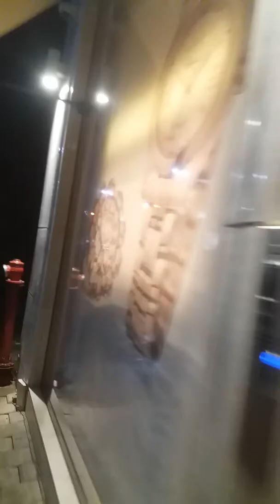Meandering thoughts about rockets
Yogi Mangala :Israel under rocket attack